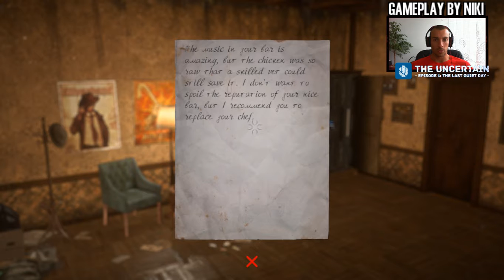Gameplay The Uncertain: Episode 1-T L Q D by Niki E04 (BGAudio)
Ако се вълнувате от роботи и пост-апокалиптични събития ви препоръчвам да се забъркате с тази игричка! Определено грабна вниманието ми и се надявам да добавим още една добра поредичка към канала! :)